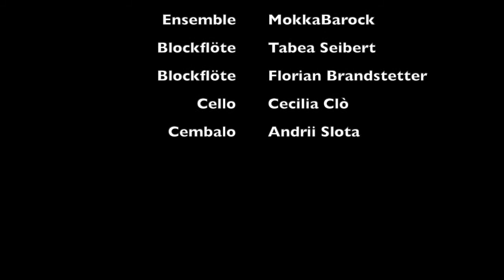MokkaBarock - Arcangelo Corelli - Pastorale, aus: Fatto per la Notte di Natale, op. 6 Nr. 8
Liebe Schüler, liebe Eltern, liebe Zuseher,
dies ist nun das letzte Video unseres musikalischen Adventskalenders und ich möchte mich auf diesem Wege bei euch für euer Engagement und eure Mithilfe bei diesem Projekt bedanken!
Frohe Weihnachten und einen guten Rutsch ins hoffentlich bessere Jahr 2021.

MokkaBarock
Blockflöte: Tabea Seibert, Florian Brandstetter
Cello: Cecilia Clò
Cembalo: Andrii Slota